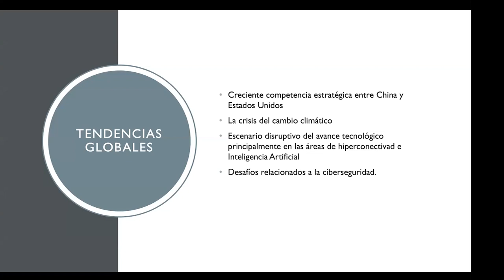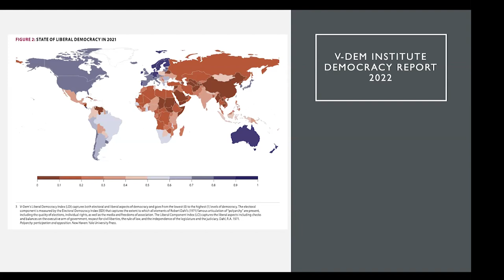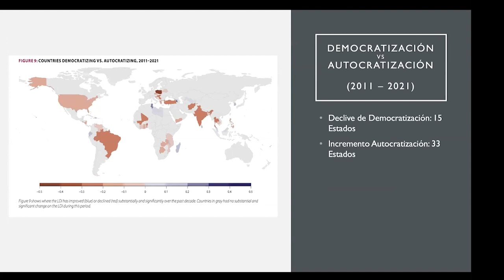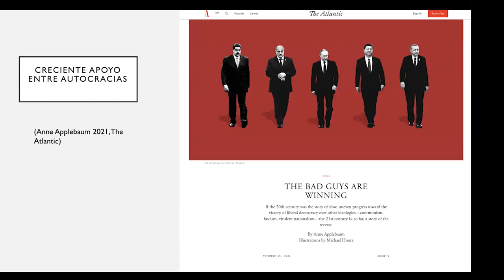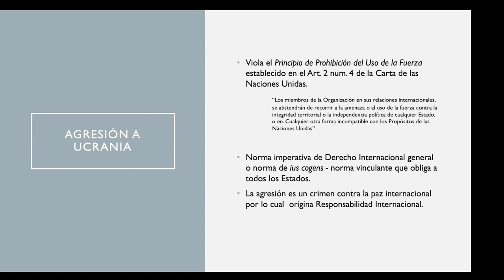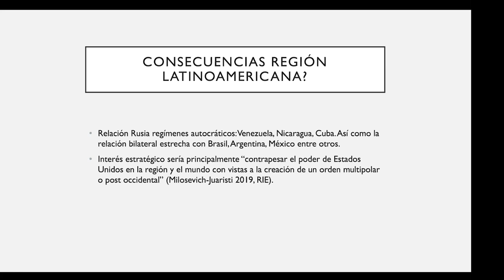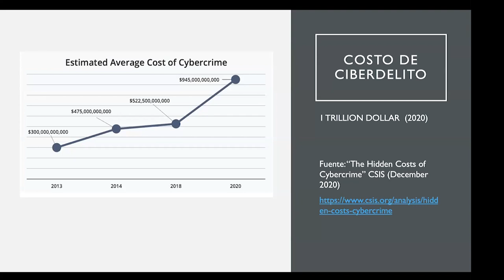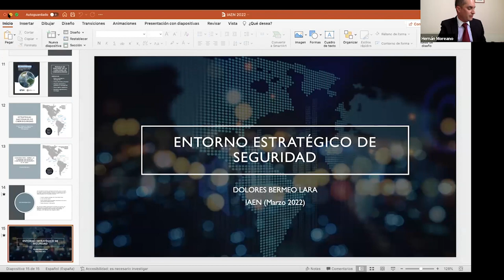Mesa Redonda: Geopolítica, Ciberseguridad y Prospectiva Estratégica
Mesa Redonda: Geopolítica, Ciberseguridad y Prospectiva Estratégica organizado por la Escuela de Prospectiva Estratégica del IAEN